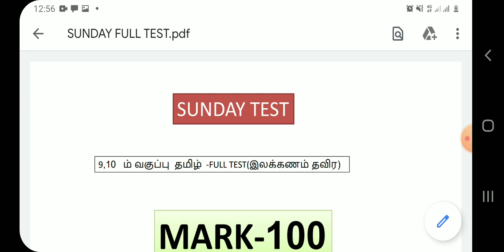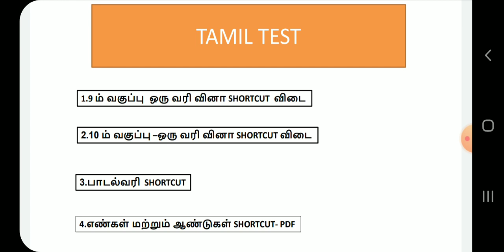GROUP 4 FREE BATCH||SUCCESS ACADEMY